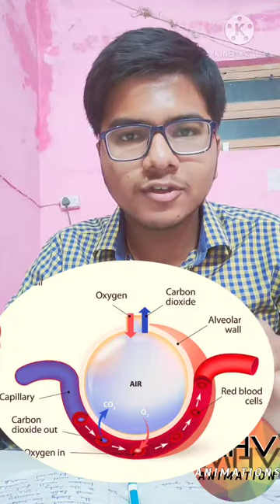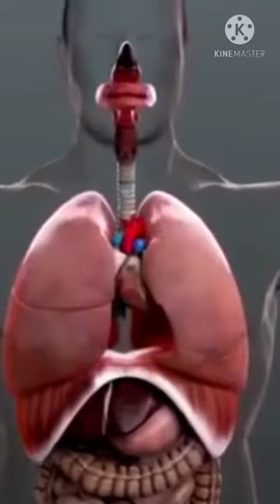How are Alveoli(lungs) designed to maximize the exchange of gases? MHVanimations CBSEScienceBiology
CBSE CLASS 10TH SCIENCE BIOLOGY CHAPTER 1 LIFE PROCESSES
NCERT TEXTBOOK QUESTIONS AND ANSWERS
Important question!!